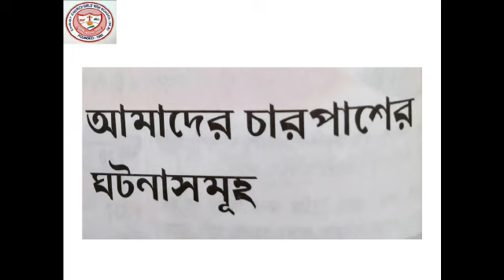Class VI Science Revision 6